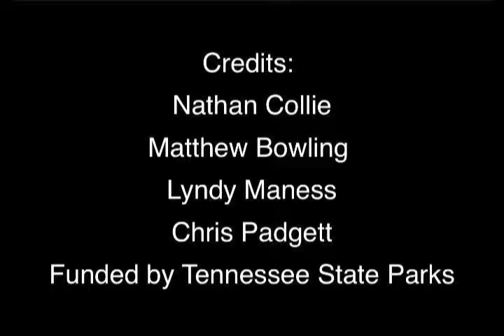All About Birds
One of my favorite projects that I got to do with Radnor Lake State Park in Tennessee. This is a sneak peak of the film.